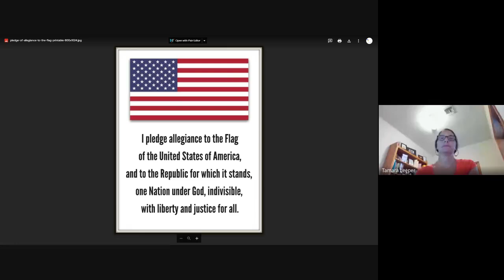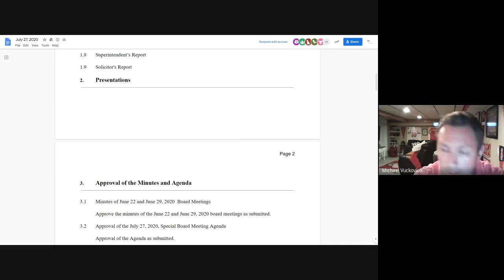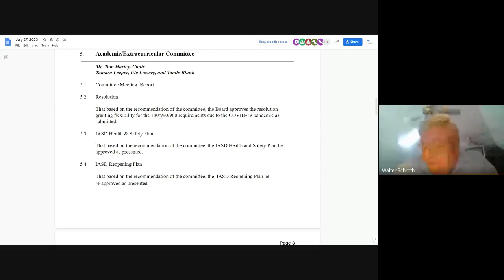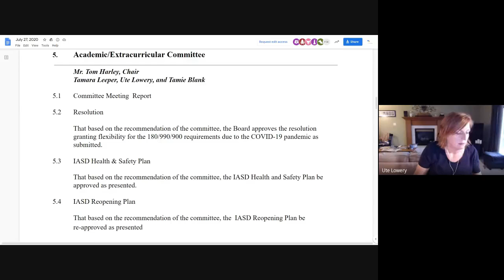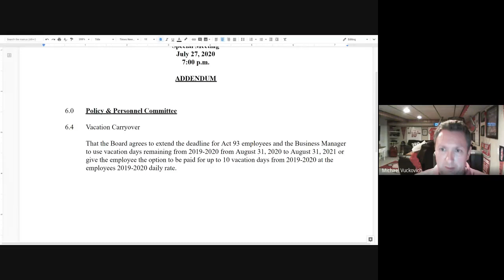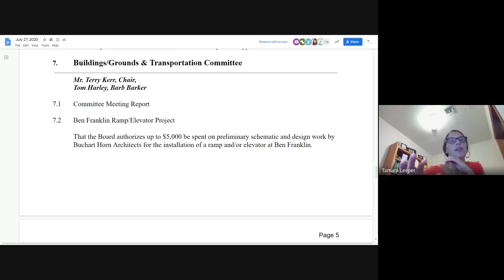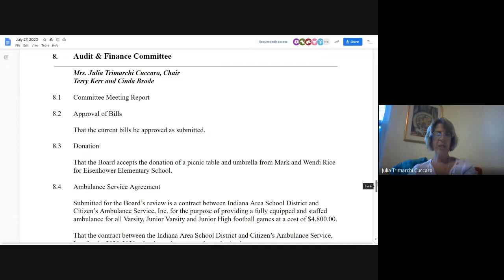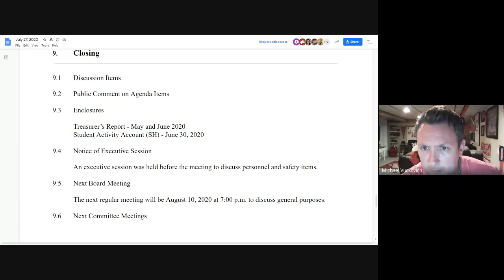Regular Board Meeting 2020 07 27